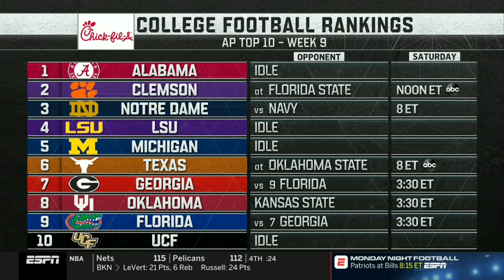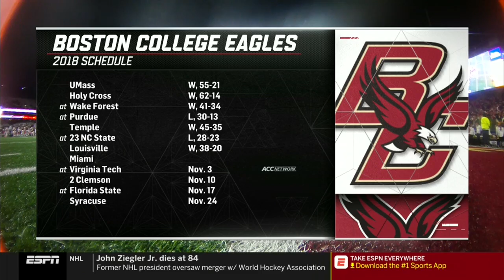Miami vs. Boston College Full Game | 2018 ACC Football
The Boston College Eagles beat the Miami Hurricanes 27-14 in a Week 9 ACC football matchup.  Running back AJ Dillon returned to lead the Eagles by rushing for 149 yards and a touchdown.